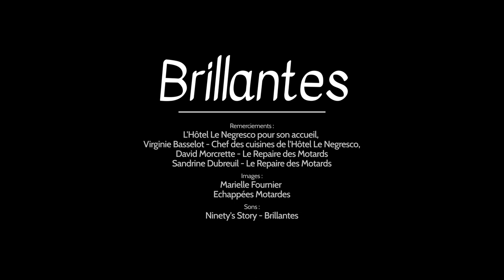BRILLANTES - Épisode 08 - Virginie Basselot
🇫🇷 [BRILLANTES - EPISODE 08 ☀️]

Visionnez notre 8ème vidéo et partez à la découverte du territoire Nice Côte d’Azur à travers le portrait de Virginie Basselot, Chef du restaurant étoilé Le Chantecler et la Rotonde à l'Hôtel Le Negresco.

Plus d’informations sur les lieux de tournage :
 - Hôtel Le Negresco - 37 Promenade des Anglais, 06000 Nice

🎥  Vidéo filmée & montée par Marielle Fournier
Images Échappées Motardes
🎵 Ninety's Story - Brillantes
👍  Merci à nos partenaires & abonnés

🇬🇧 [BRILLANTES - EPISODE 08 ☀️]

Watch our 8th video and discover the Nice Côte d'Azur region through the portrait of Virginie Basselot, Chef of the starred restaurant Le Chantecler and La Rotonde at the Hotel Le Negresco.

More information on the filming locations :

 - Hotel Le Negresco - 37 Promenade des Anglais, 06000 Nice

🎥 Video filmed & edited by Marielle Fournier
"Échappées Motardes" Images
🎵 Ninety's Story - Brillantes